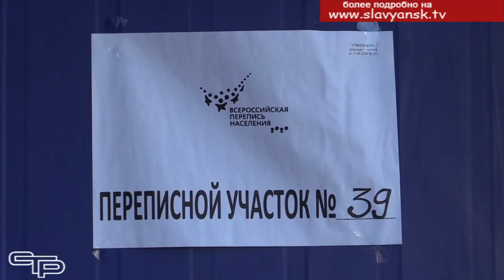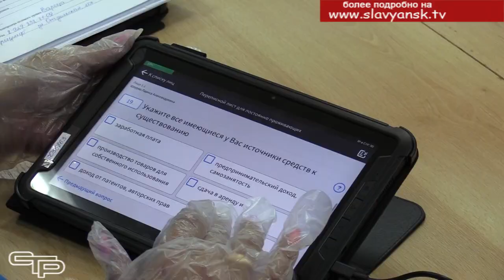Переписные участки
Продолжается Всероссийская перепись населения. Для удобства жителей в городе и районе организована работа 39 переписных участков, на которые каждый может прийти и с помощью переписчика заполнить необходимые данные. Адреса переписных участков размещены на сайтах городской и районной администраций